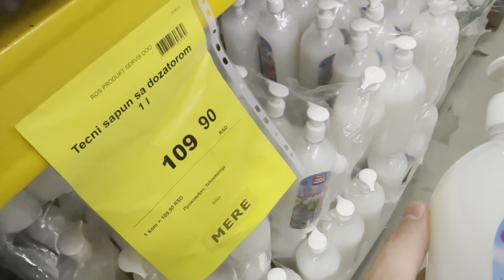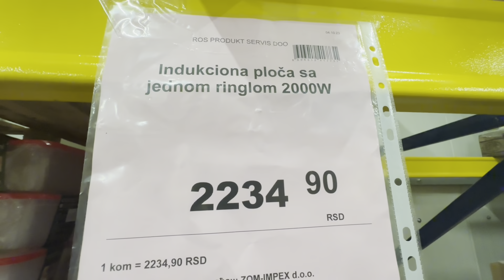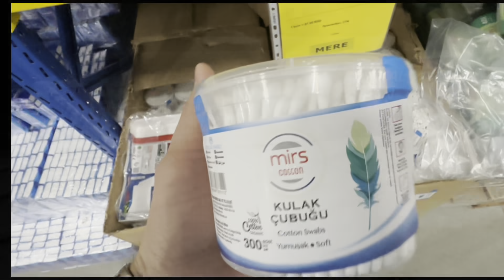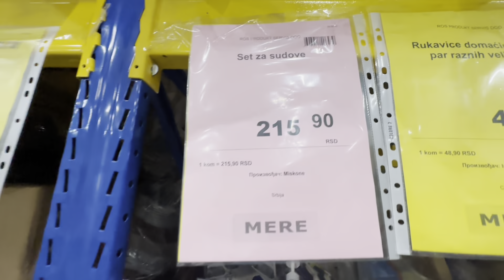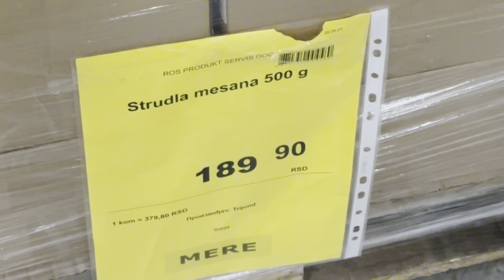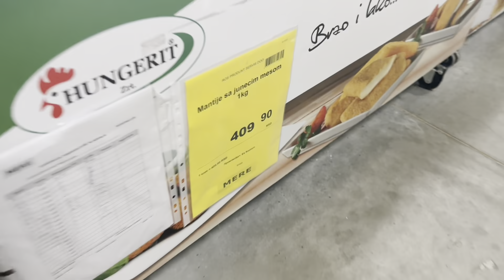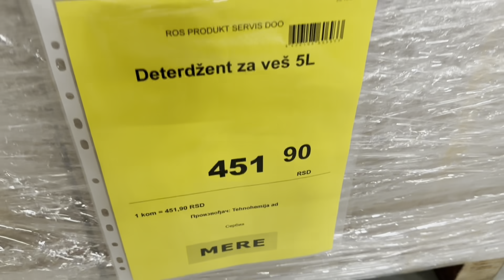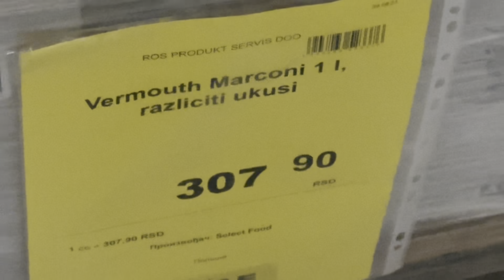Ruski market "MERE" - najeftiniji proizvodi u Beogradu i Srbiji, jeftino i povoljno, obilazak radnje